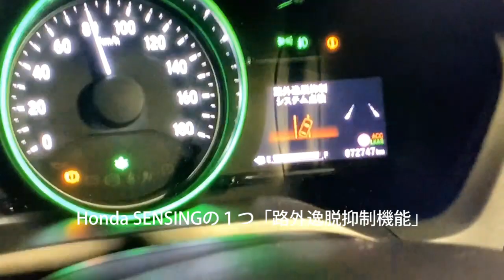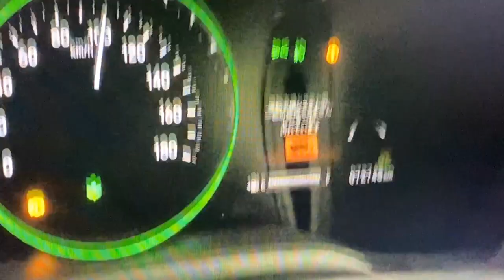【DAYドライブHONDA VEZEL】南岸低気圧、雪の高尾山へ登ってきた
いつもご覧くださり有り難うございます。
今回はHONDAヴェゼルで高尾山へ。天気予報ではお昼には晴れる予想でしたが・・・南岸低気圧の接近で結局夜まで雪模様。
途中、Honda SENSINGの一つの機能「路外逸脱抑制機能（レーンキープ）」が不能に。原因は・・・。
それでもロープウェイは使わずに高尾山山頂へ。なかなか見れない雪の高尾山は綺麗でした。
最後までご覧くださいね。